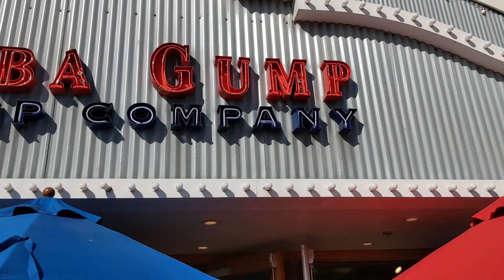Santa Monica Pier, California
I went to to Santa Monica Pier on a Sunday Morning, it was not very crowded it was January not Summer,  There were a lot of tourist taken photos, I made this short video.